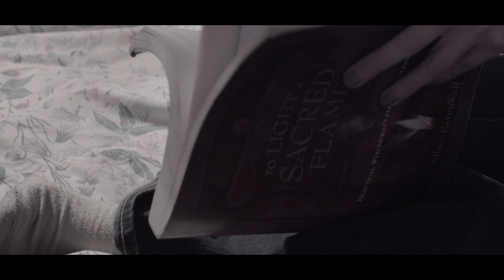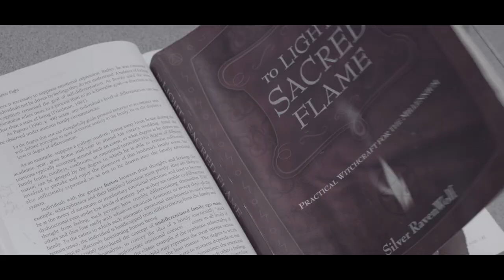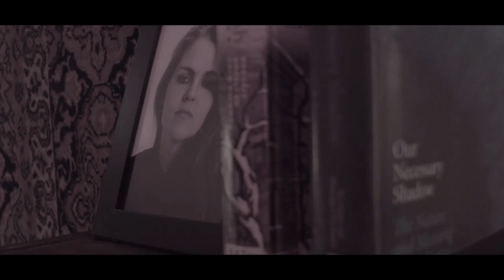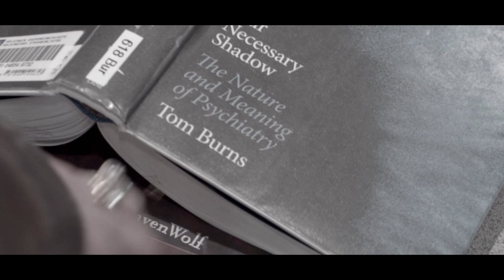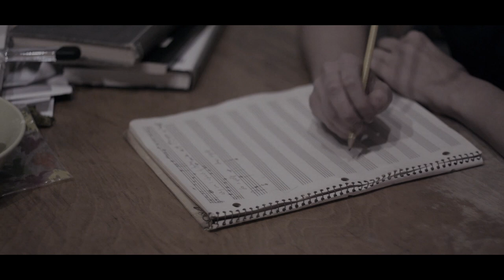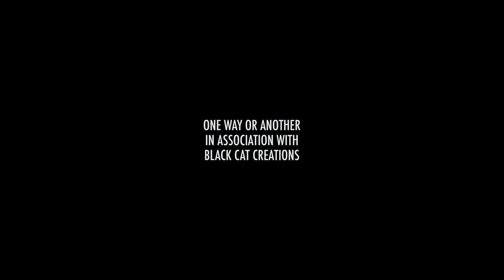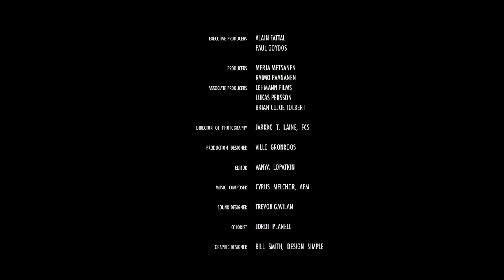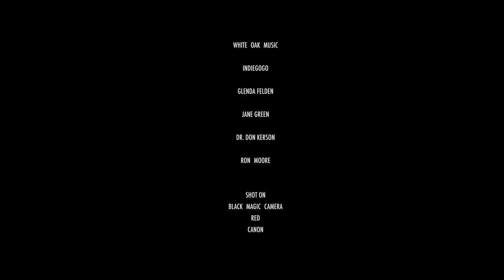Sorceress | LGBTQ+ Drama | Free Full Movie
A young woman raised in the US returns to her birth country in Eastern Europe after a devastating tragedy. Questioning her sanity and her sexuality, she starts believing she possesses supernatural powers.

Writer: Naama Kates
Director: Jarkko T. Laine, Naama Kates
Producer: Naama Kates
Cast: Oona Airola, Maritta Viitamäki, Antti Lattu, Naama Kates

Genre: Drama
Comparable Titles: Girls, Charmed